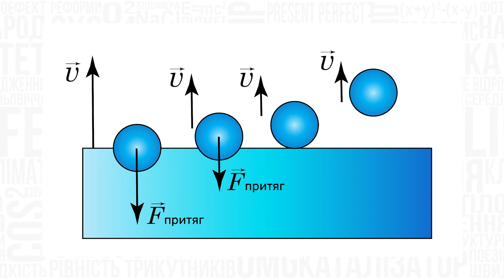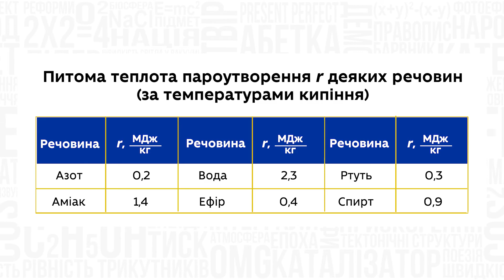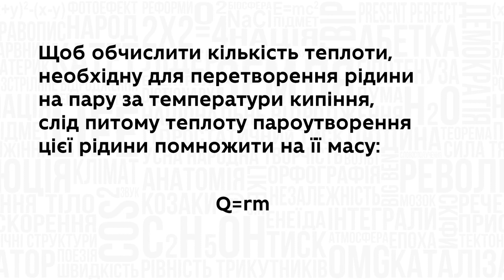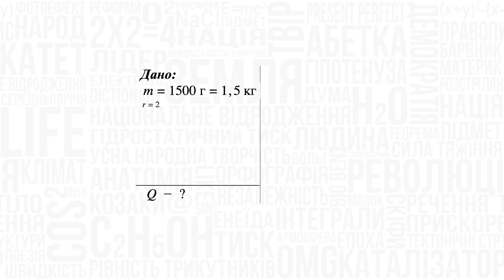8 клас. Фізика. Питома теплоємність пароутворення